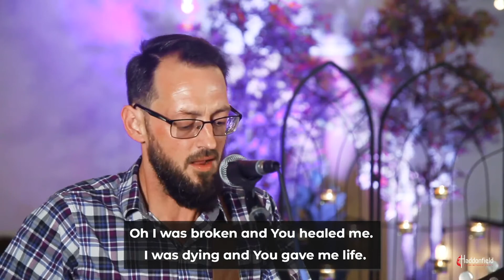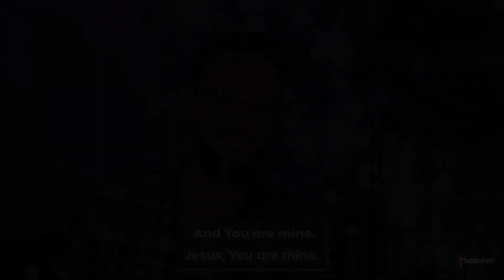I Know Who I Am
Piano/Vocals: Jessica Thomas; Vocals: Kate MacLennan; Guitar/Vocals: Michael D'Italia;  Drums: Joe McGuth

"I Know Who I Am" words and music by Israel Houghton and Chris Tomlin. Used by permission CCLI License #837519.